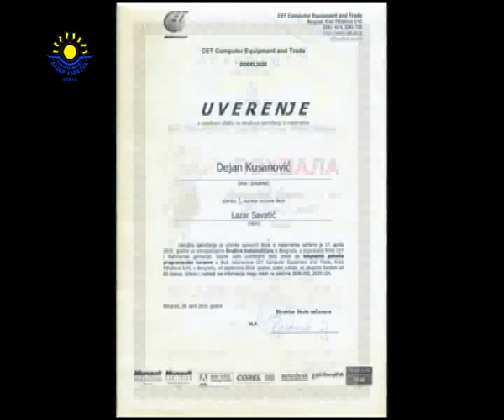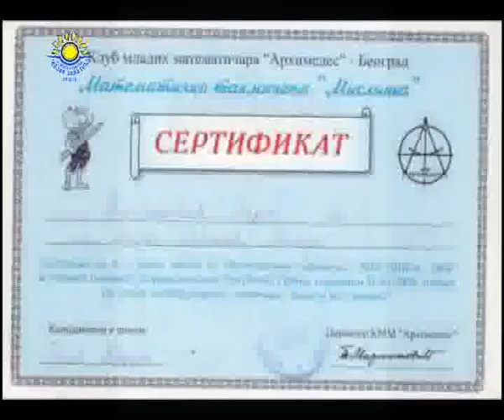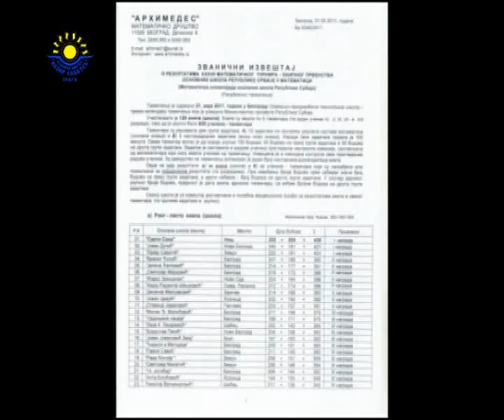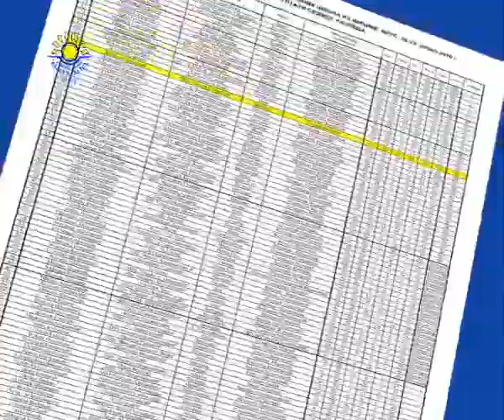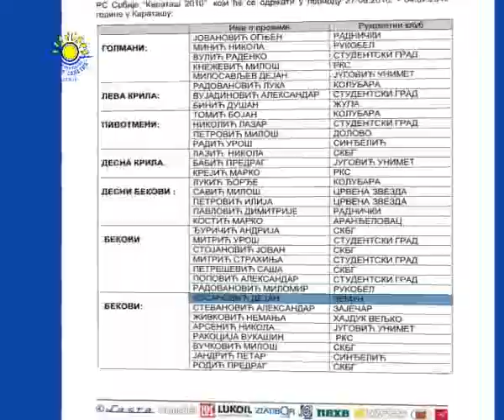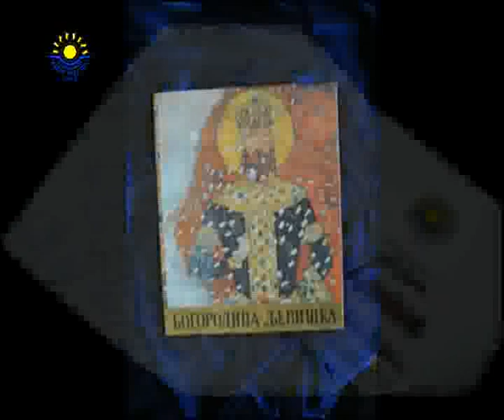OS Lazar Savatić - Dejan Kosanović - SPORTISTA GENERACIJE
Nastavničko veće OŠ "Lazar Savatić" je Dejana zbog njegovog doprinosa školskom sportu proglasilo sportistom svoje generacije (školske 2010/2011,).
Dejan je član rukometnog kluba ORK Zemun.
Pored sporta, Dejan Kosanović je i izuzetan mladi matematičar i fizičar. Svoje znanje iz tih oblasti je više puta potvrdjivao na opštinskim, gradskim i republičkim takmičenjima.